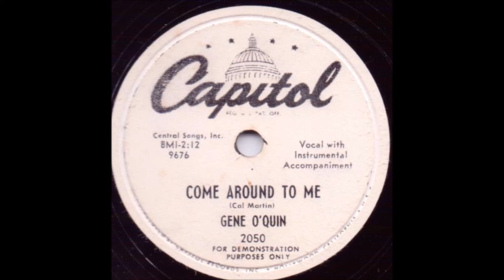Come Around To Me - Gene O'Quin